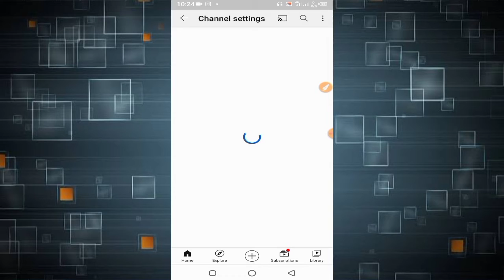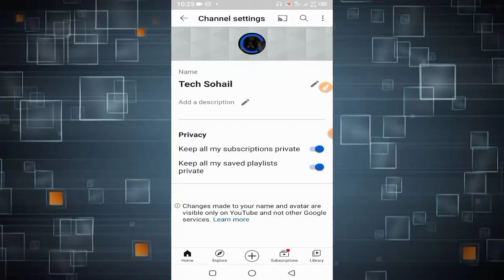How to Change Youtube Profile picture on Android and ios || YouTube New update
How to Change Youtube Profile Picture on Android 2021
How to Change Youtube Profile Picture on Mobile
How to Change Youtube Profile Picture on Phone
Change Youtube Profile Picture on Android and ios 2021
how to change Youtube channel Name on mobile on YouTube
Youtube Profile Picture
how to change profile picture on YouTube